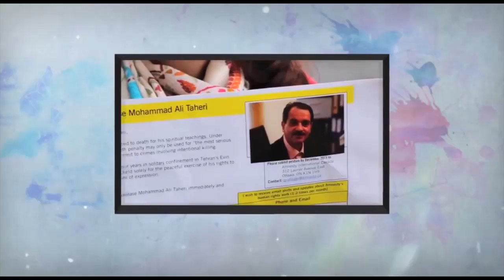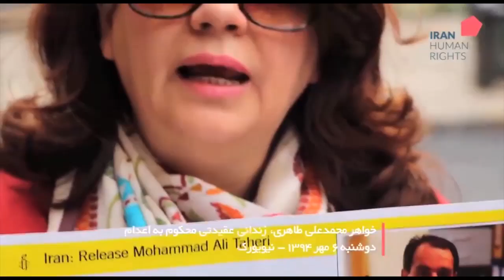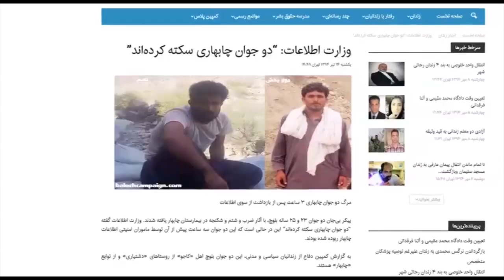ویژه برنامه حقوق بشر در ایران چهارشنبه 29 مهر- تلویزیون ایران فردا